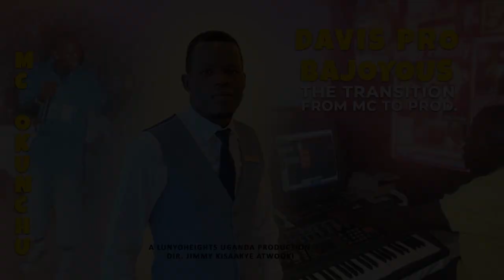FROM MC OKUNCHU TO DAVIS PRO TRAILER - THE UNTOLD STORY